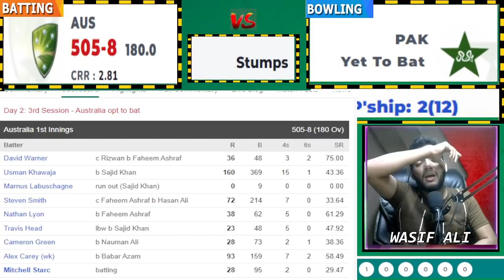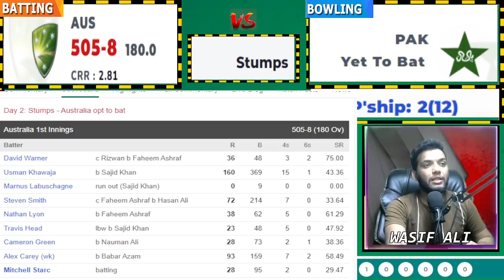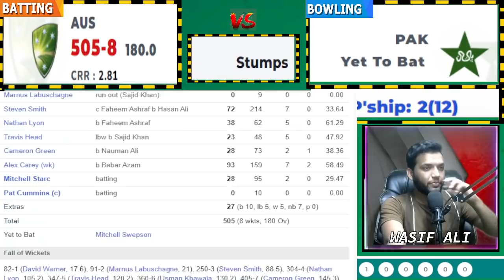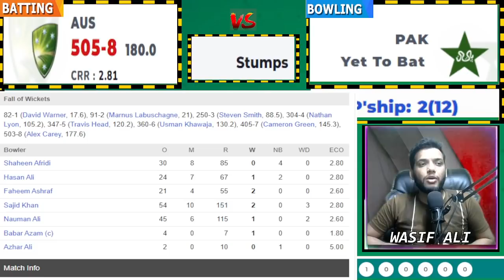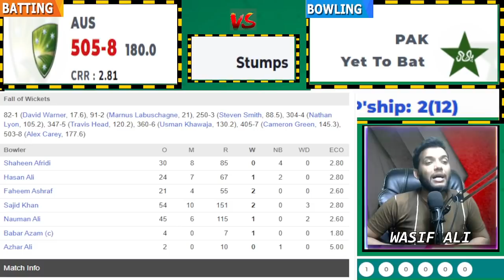PAKISTAN vs AUSTRALIA 2nd test DAY 2 HIGHLIGHTS & FULL REPORT | PAK VS AUS 2nd test HIGHLIGHTS